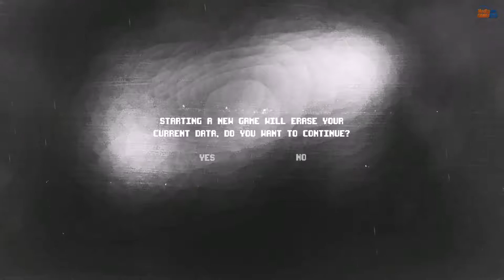Firewood Walkthrough Gameplay (2D adventure game)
Firewood is a 2D adventure game with psychological horror elements. The game tells the story of an old man who has lost his wife years ago and is still having troubles with his past.

Genre: Adventure, Casual, Indie
Developer: Frymore
Publisher: Frymore
Release Date: 1 Aug, 2017